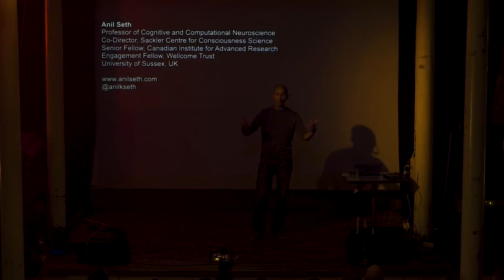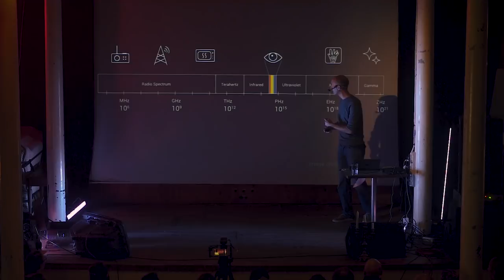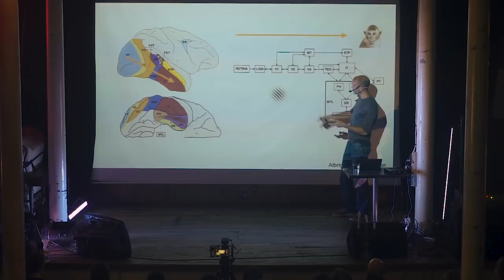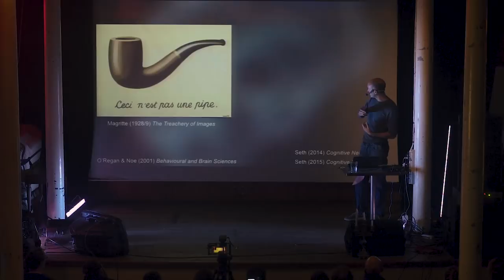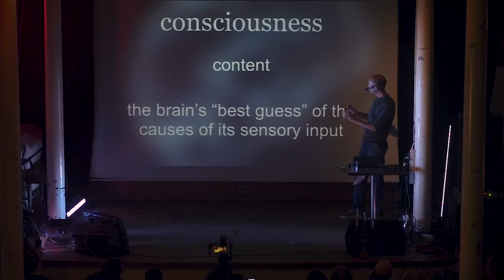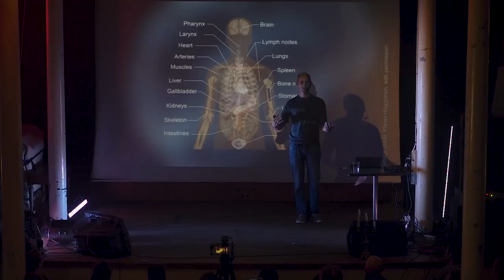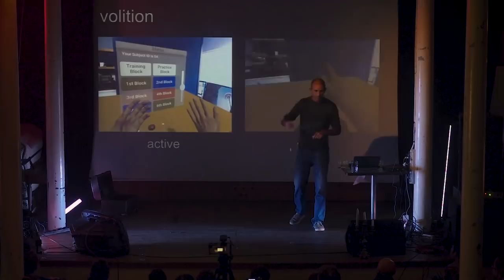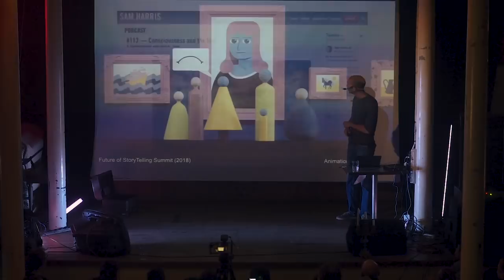Consciousness, perception, and controlled hallucinations with Anil Seth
How can we ‘measure’ how conscious someone is, using brain imaging? Are our conscious experiences ‘controlled hallucinations’? What does it mean to experience being a ‘self’? Are other animals conscious? What about machines, now or in the future? Consciousness is, for each of us, the presence of a world. Without consciousness there is no world, no self: there is nothing at all. But we know surprisingly little about the material and biological basis of this most central feature of our lives. How do rich multisensory experiences, the senses of self and body, and volition, agency, and ‘will’ emerge from the joint activity of billions of neurons locked inside a bony skull? Once the province of philosophy and theology, understanding consciousness has emerged as a one of the great scientific challenges for this century. This evening, Anil Seth will sketch the state-of-the-art in the new science of consciousness, with a focus on what neuroscience has to offer. He will distinguish between conscious level (how conscious we are), conscious content (what we are conscious of), and conscious self (the ‘I’ behind the eyes), describing in each case how new experiments are shedding light on the underlying neural mechanisms, in normal life and in neurological and psychiatric conditions. Throughout, he will emphasize phenomenology – the way things seem – as the target for any satisfying explanation of how the brain, in conjunction with the body and the environment, gives rise to and shapes conscious experience.